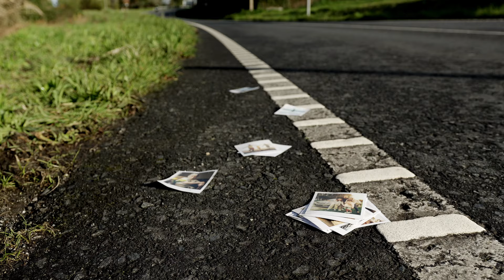Non deixes que a túa vida quede na estrada